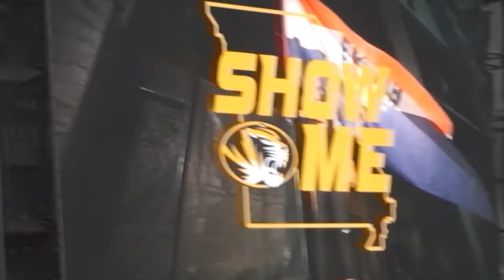VLOG: Liberty Bowl & I can't believe my Daddy said that!! | Being Andy Jane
Are y’all okay with me posting old content while I bounce back? Xoxo Andy

leave a comment before you go. don't be shy. xoxo. OR
like this video for more. OR

online elsewhere.

apps that save my life.

digit.

ebates.

business support:

Check Out Pristine if you're in the Killeen,TX/FORT HOOD area and need your carpets cared for/cleaned:

camera: Sony a5100
editing: iMovie
location: Texas